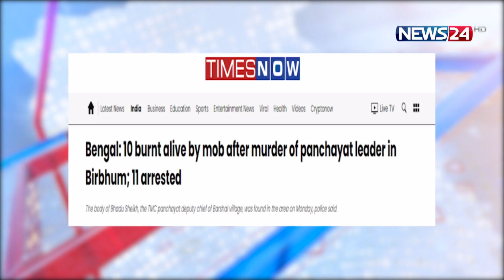ভারতের পশ্চিমবঙ্গে তৃণমূল কংগ্রেসের নেতা খুন হওয়ায় কয়েকটি বাড়িঘরে আগুন 22Mar.22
ভারতের পশ্চিমবঙ্গ প্রদেশের বীরভূম জেলায় তৃণমূল কংগ্রেসের এক নেতা খুন হওয়ার পর রাজনৈতিক উত্তাপের আগুনে পুড়েছে কয়েকটি বাড়ি। পুড়ে যাওয়া সেসব বাড়ি থেকে এখন পর্যন্ত ১০ জনের মৃতদেহ উদ্ধার করেছে স্থানীয় পুলিশ ও দমকল বাহিনী।

সোমবার রামপুরহাট পৌরসভার বগটুই গ্রামে রাজনৈতিক ভয়াবহ সহিংসতার এই ঘটনা ঘটে। পুলিশ ও স্থানীয় সূত্র বলছে, ওইদিন সন্ধ্যায় বগটুই গ্রামে রামপুরহাট এক নম্বর ব্লকের বড়শাল গ্রাম পঞ্চায়েতের উপপ্রধান ও তৃণমূল নেতা ভাদু শেখ খুন হওয়ার কিছুক্ষণ পরই গ্রামের কয়েকটি বাড়িতে আগুন দেওয়া হয়। এই ঘটনার সঙ্গে জড়িতদের এখনও শনাক্ত করা যায়নি বলে জানিয়েছে পুলিশ।

Our other YouTube channels :
News24 Official Address:
NEWS24
371/A
Bashundhara Road
Block – D
Bashundhara Residential Area
Dhaka - 1229